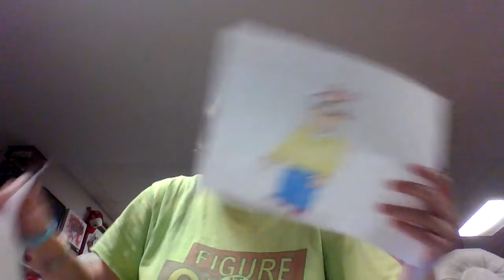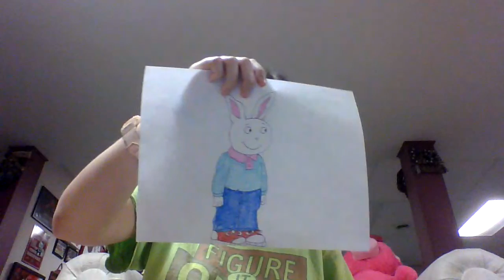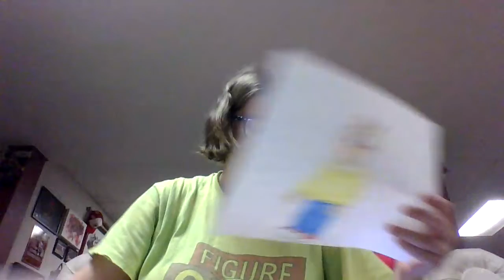Arthur's Thanksgiving Review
In this episode, Arthur and Buster review "Arthur's Thanksgiving."